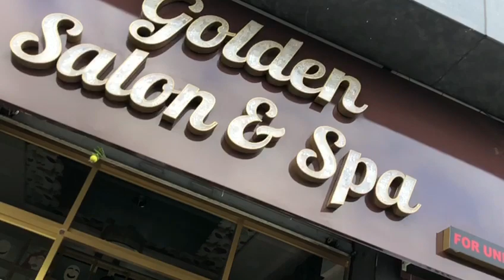🔥|MY NEW HAIR STYLE | 🔥🔥✨✨ | FIRST VLOG 1| FABULOUS HAIRCUT | 2020 |🔥|✨✨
camera: iPhone xs
editing : RBG COOL VLOGS